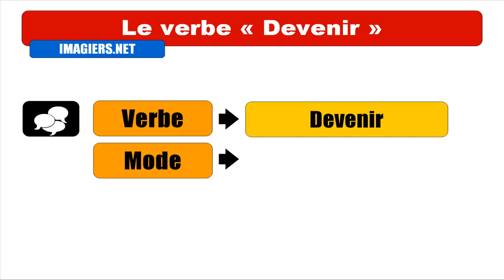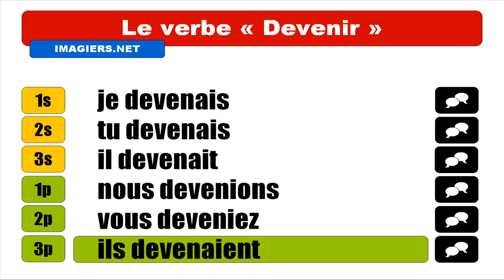OPISKELLA RANSKAA = Devenir = Indicatif Imparfait